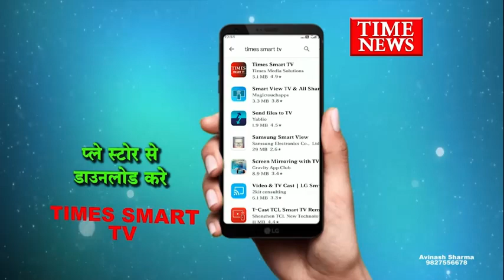कालापीपल रेल्वे स्टेशन पर एक महिला की मालगाड़ी की चपेट में आने से मौत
- गुरुवार को कालापीपल रेल्वे स्टेशन पर एक महिला की मालगाड़ी की चपेट में आने से मौत हो गई। प्रत्यक्षदर्शियों के अनुसार महिला के रेल की पटरी पार करते समय मालगाड़ी की चपेट में आ जाने से यह हादसा हुआ है। सूचना के शुजालपुर से आरपीएफ के जवानों ने कालापीपल स्टेशन पहुंचकर मर्ग कायम कर महिला की लाश को पोस्टमार्टम के लिए अस्पताल भेज दिया है जहां परीक्षण के बाद शव परिजनों को सौंप दिया जाएगा। मृतक महिला की शिनाख्त कालापीपल गांव निवासी रामसभा पति  हेमराज के रूप की गई है।